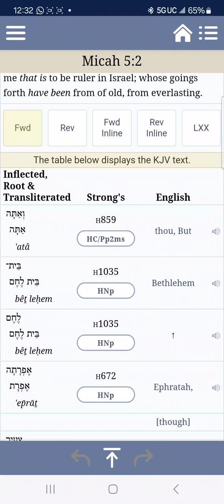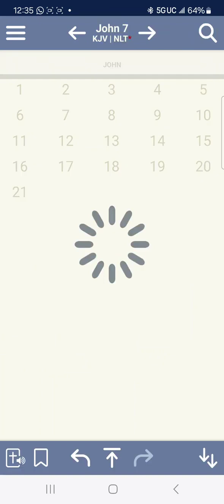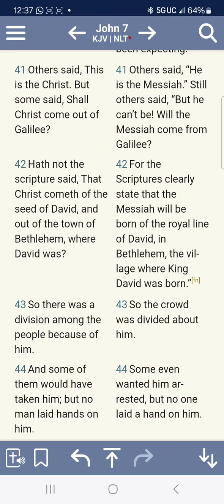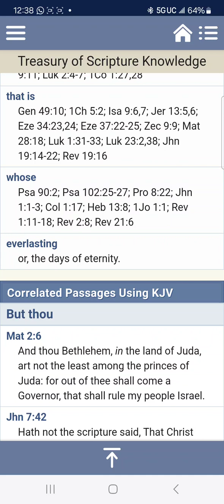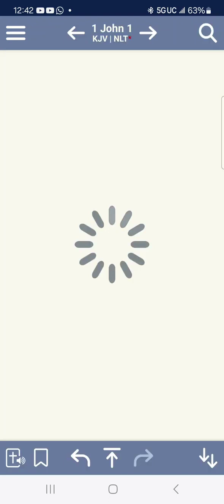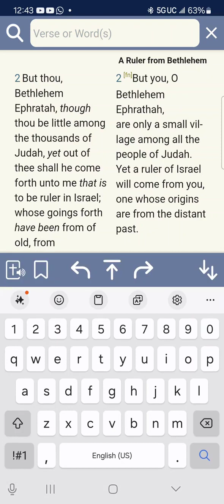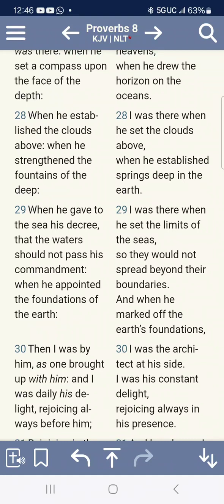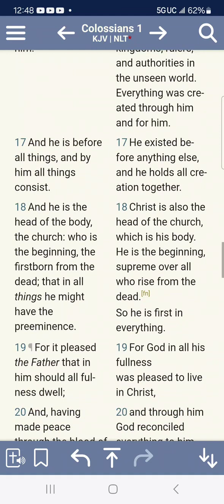The Origin Of Yahawashi!!